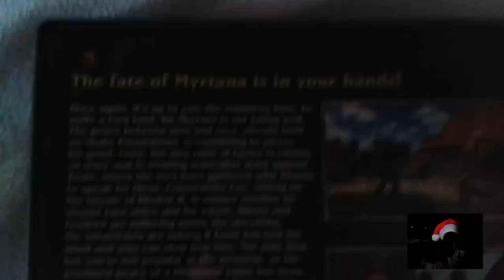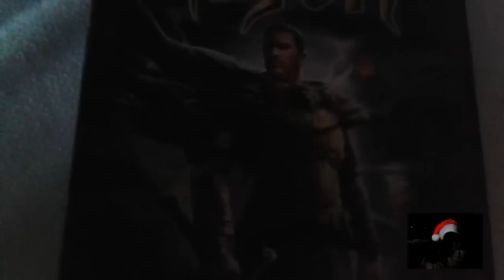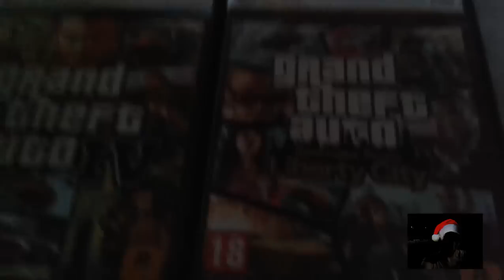Mis planes para año nuevo [Futuros videos y chistecitos de navidad xD] El Santo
LEER TODA LA DESCRIPCIÓN:
JaJaJaJaJa Bueno gente pues lo dicho en el video y bueno si quereis darme alguna sugerencia pues dejarme algun comentario.

El link de AVA por si quereis descargaroslo y jugar conmigo y con Warman (Creo que también está por Steam, pero no estoy seguro, miraoslo si quereis)

Y nos veremos el año que viene gente con nuevos videos ;)
volveré xD